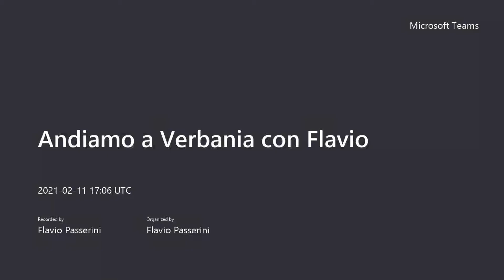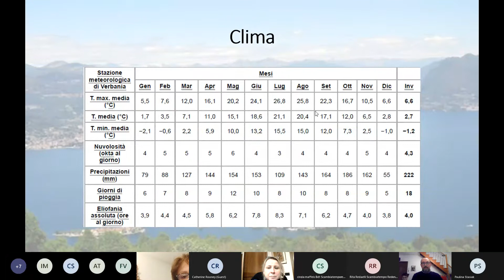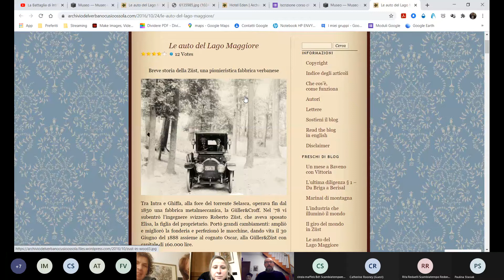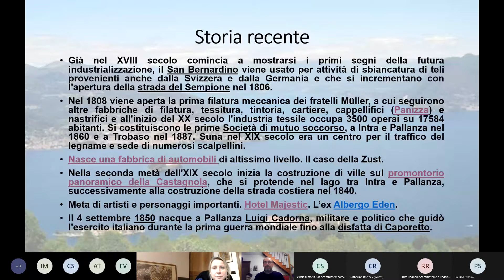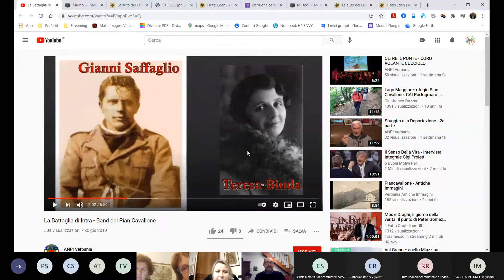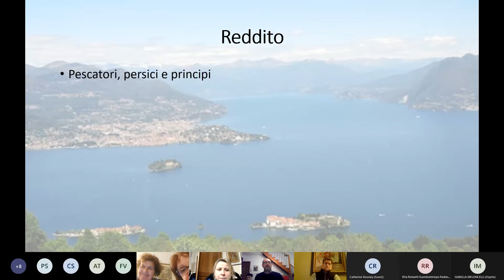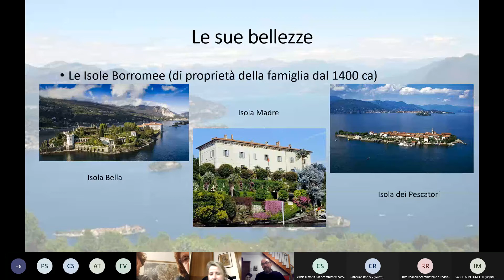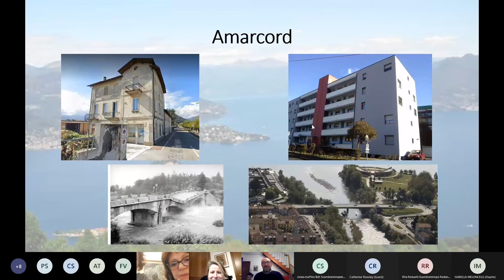Andiamo a Verbania con Flavio, la prima gita online della nostra BdT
Visto che la pandemia non ci permette di viaggiare fisicamente lo facciamo con il computer. Flavio Passerini, originario di quelle zone, ci potrta a visitare Verbania con le sue bellezze, con qualche accenno storia e musica visitiamo alcuni dei luoghi più significativi.